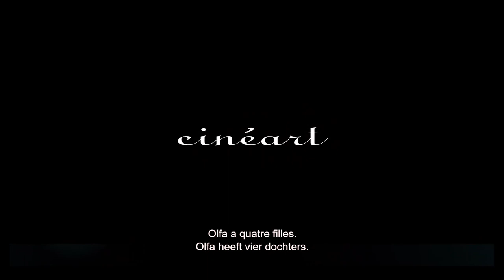Les Filles d'Olfa / Four Daughters (Kaouther Ben Hania) - Trailer BE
un film de / een film van
Kaouther Ben Hania